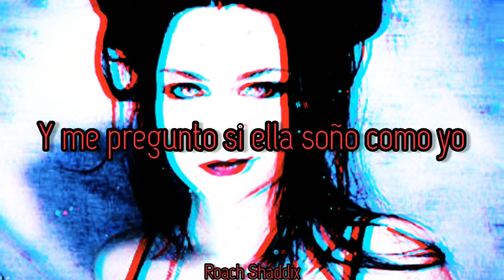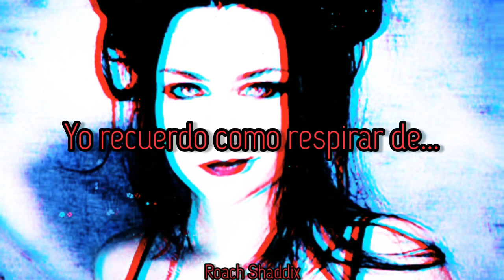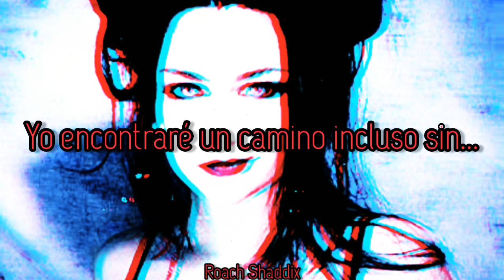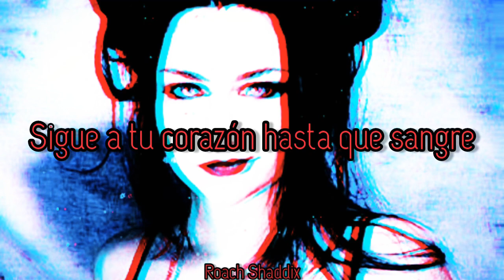Evanescence - End Of The Dream. ''Sub. Español''.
Evanescence es el tercer álbum de estudio de la banda estadounidense de metal alternativo Evanescence. Lanzado al mercado musical el 11 de octubre de 2011 a través del sello discográfico Wind-up Records, después de varios aplazamientos realizados por la misma banda. El proceso de grabación inició el 22 de febrero de 2010 con el productor Steve Lillywhite en su estudio; pero más tarde dejaron de grabar con él porque «no era el adecuado». En ese entonces, el disco estaba pautado para ser lanzado entre agosto y septiembre de 2010; sin embargo, Lee emitió un comunicado donde informaba que Evanescence había dejado el estudio para escribir más material. A mediados de abril de 2011, los músicos reaunudaron la grabación con un nuevo productor, Nick Raskulinecz.
Según Lee, la banda tomó como influencias a Björk, Depeche Mode, Massive Attack, MGMT y Portishead en el álbum. Las canciones de Evanescence contienen elementos del rock gótico, nu metal y el hard rock, así como nuevos elementos electrónicos.El álbum recibió críticas generalmente positivas de los medios de música, ellos elogiaron los nuevos elementos musicales en el sonido de las canciones y la voz de Lee. Evanescence debutó en el número uno en la lista Billboard 200 con 127 000 copias vendidas en su primera semana y también superó las cuatro listas de Billboard. Evanescence también fue un éxito en todo el mundo apareció en las lista de más de veinte paíse, la banda promocionó algunas de las canciones en varios sitios de internet y también presentándose en varios programas de televisión.
En una publicación de noticias de la página web de Evanescence durante junio de 2009, Amy Lee mencionó que la banda estaba en el proceso de escribir nuevo material para un nuevo álbum propuesto para ser lanzado en 2010. Amy declaró que la música sería una evolución a comparación en los trabajos anteriores y que será «mejor, más fuerte, y más interesante». Lee describió además la música de Evanescence como «épico, oscuro, grandioso, hermoso y desesperante». Durante una entrevista con la revista Spin, Lee llamó a las grabaciones como «divertidas». Además reveló: «Cuando escucho nuestra música vieja veo ahí es donde yo estaba en mi vida en ese momento. Este ha sido un viaje largo y dificultoso de contar.Pero esta vez tratare de no tomarlo todo tan en serio».
Evanescence - End Of The Dream.
Album: Evanescence.
Año: 2011.
Tómate tu tiempo para soñar cosas bonitas que desperten tu felicidad.
''Anónimo''.
Evanescence - End Of The Dream. ''Lyrics''.
I found a grave
Brushed off the face
Felt your light and
I remember why I know this place

I found a bird
Closing her eyes
One last time
And I wonder if she dreamed like me

As much as it hurts
Ain't it wonderful to feel?
So go on and bring your wings
Follow your heart 'til it bleeds
As we run towards the end of the dream

I push through the pain
And I'm on fire
I remember how to breathe again

Why must we fall apart to understand how to fly?
I will find a way even without wings
(Even without wings)

Dream, follow your heart 'til it bleeds

'Til it bleeds
And we've gone to the end of the dream